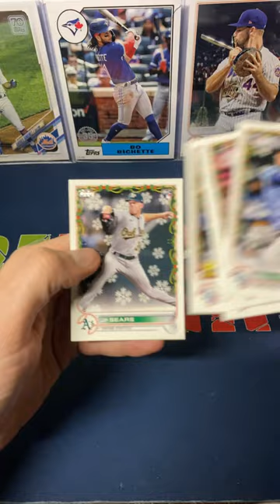2022 Topps Holiday Baseball Pack 4! Rookie Image Variation Pull!!